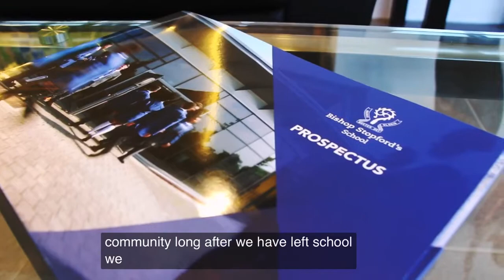This Is Bishop Stopford School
I am a teacher at Bishop Stopford School and this a video that will give an insight about this wonderful institution.